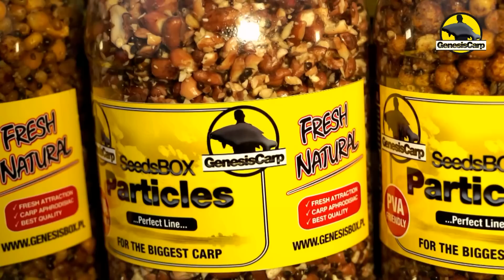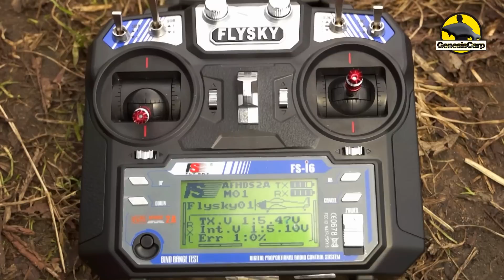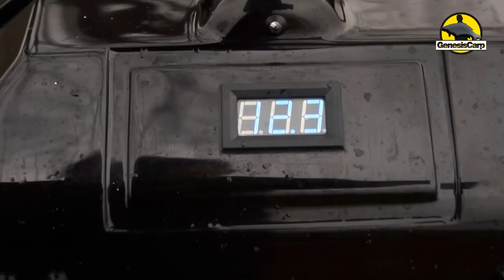Karp - Moja Pasja "Karp z Rybnickiego morza"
Prezentujemy Wam krótki film z naszego wypadu na Rybnik w styczniu 2015r. W filmie między innymi opis produktów Genesis Carp, opis i test łódki Hornet GT, oraz piękny karp złowiony na przynęty Genesis.